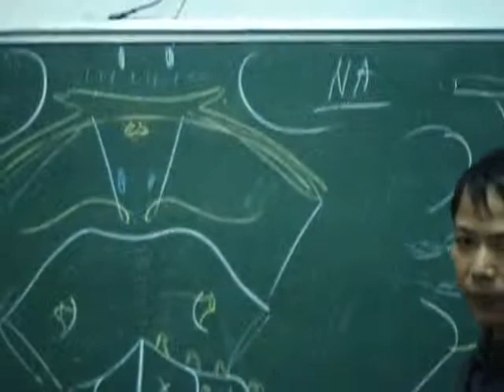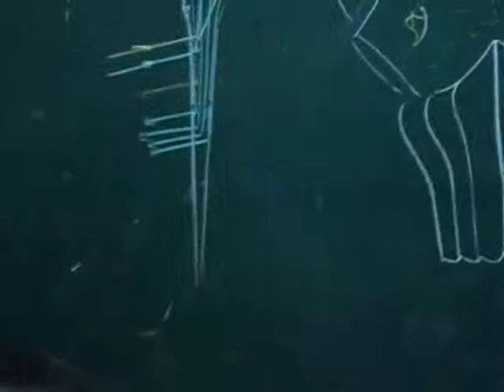giai phau thay tung phan ii(9)